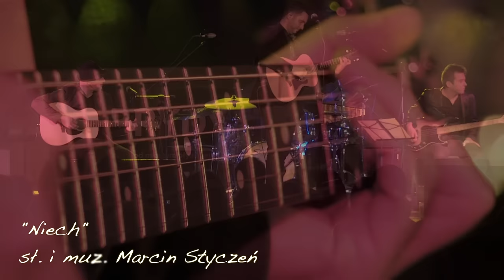Marcin Styczeń - Niech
muz. i sł. Marcin Styczeń

Skład: Marcin Styczeń - śpiew, gitara, Łukasz "Samba" Dmochewicz - perkusja, Michał Przybyła - gitara basowa, Tomasz "Orzeł" Rząd - gitara, Jan Jędrzejczyk - dźwięk, realizacja